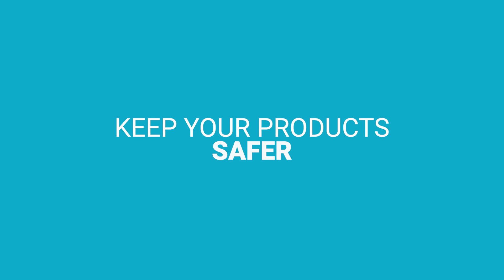CRATIV Fresh Wrap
CRATIV Fresh Wrap is designed to reduce Moisture Vapor
Transmission Rate (MVTR) and maximize the life of your product.

Call CRATIV Packagaing today to learn how to protect and preserve your product while offering premium packaging designed to help your products stand out from the crowd.